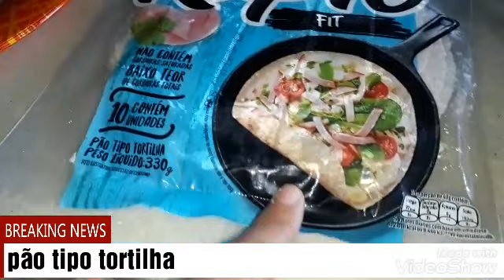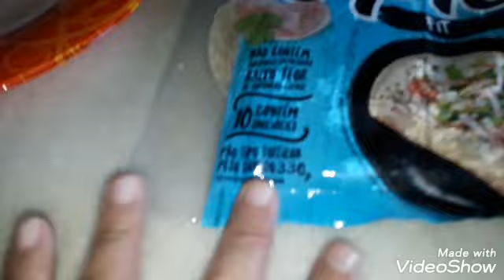pão tipo tortilha fit.